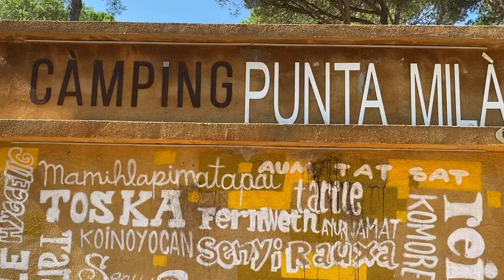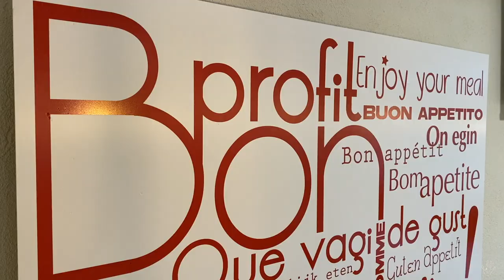Camping Punta Milà 2020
If you are looking for a quiet place to go on holiday, but also want to be safe and surrounded by nature, and at the same time you want some entertainment, as well as to get to know our surroundings... you've found the right place: not too big, not too small, in the heart of a Natural Park of Montgrí and only 850m from the beach of Cala Montgó, and with plenty of facilities to make your simple holidays a memoir to cherish throughout next winter. Come and book with us, we are proud members of Yelloh! Village and its quality standards!